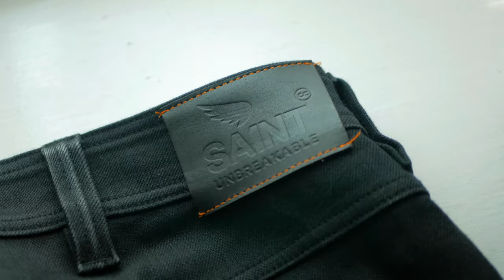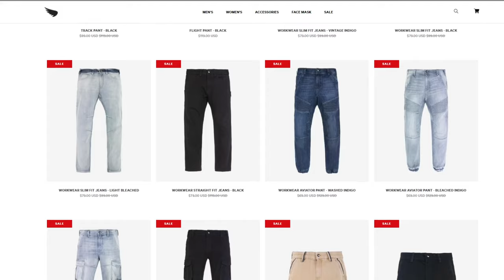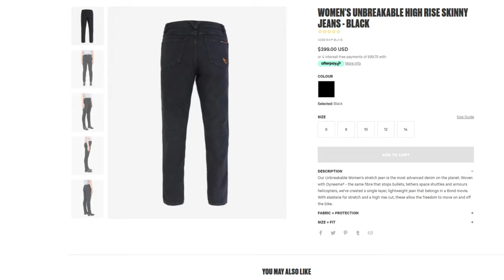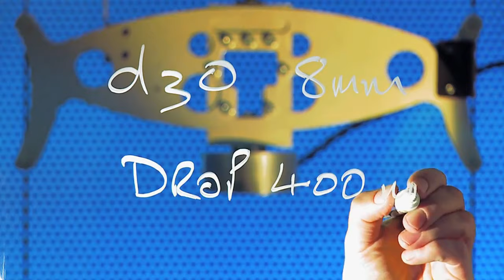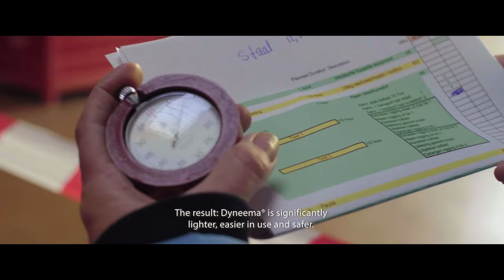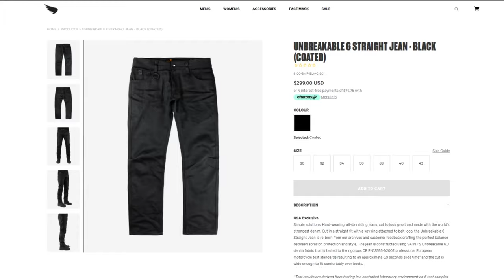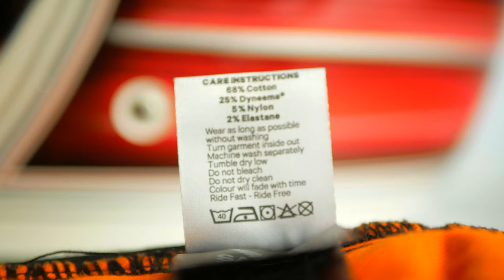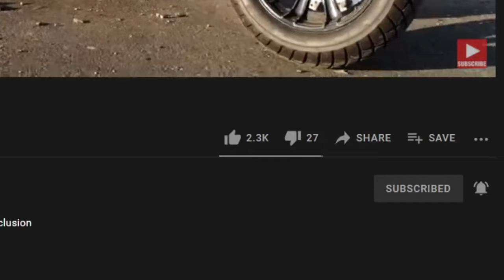Why These Motorcycle Jeans Will Save Your Skin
Many motorcycle riders experienced close calls at some point. I'm familiar with road rash from a previous motorcycle wreck and these jeans are gear I wish I had when it happened. Saint Unbreakable Jeans aren't a cheap motorcycle gear option, but they provide plenty of features for any rider looking for a combination of comfort and protection.

Who is Bicasso:
I ride motorcycles with the full time career of being a System's Administrator. I'm like the majority - I work a lot for a living and have to find time to ride either on my commute, after work hours, on the weekend or with the two weeks vacation I get from work. A constant goal is finding a balance between working full time, riding motorcycles, creating content and being relatable to many of you out there.